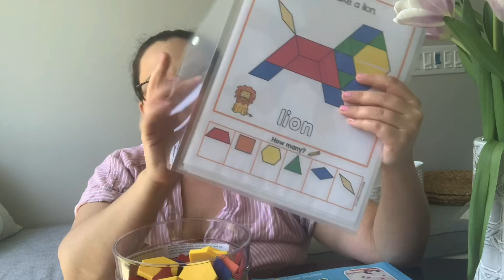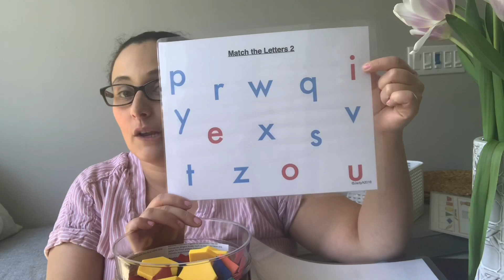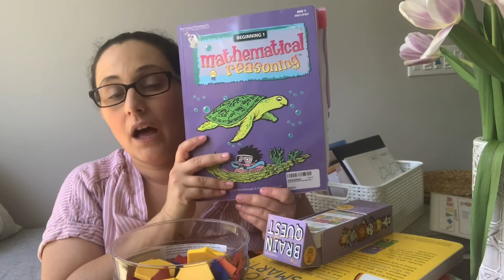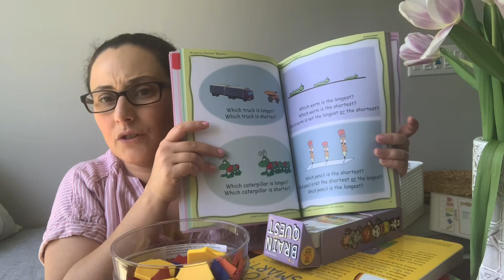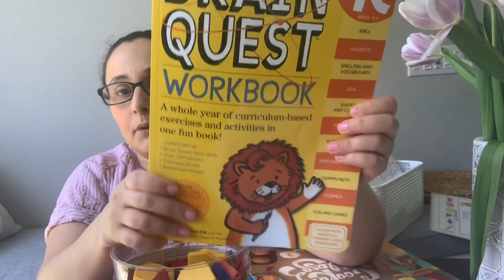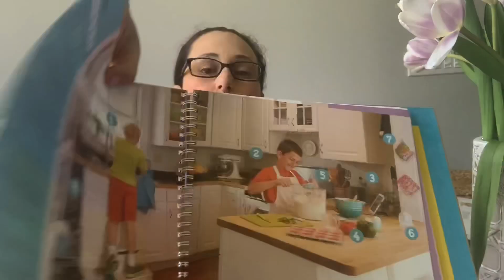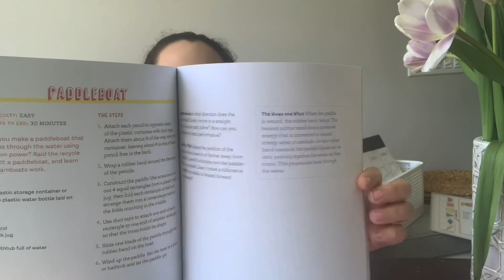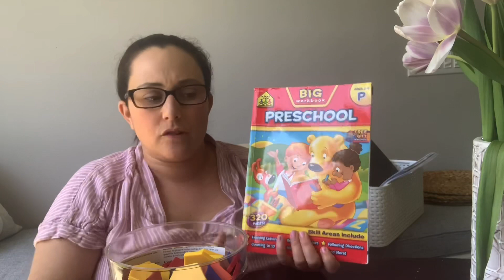Learning Resources for Kids during Coronavirus Quarantine!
Mathematical Reasoning

Cooking Class Book

Brain Quest Cards

Pattern Blocks